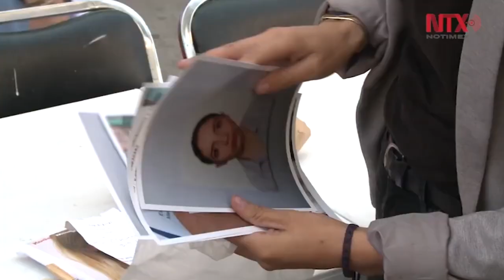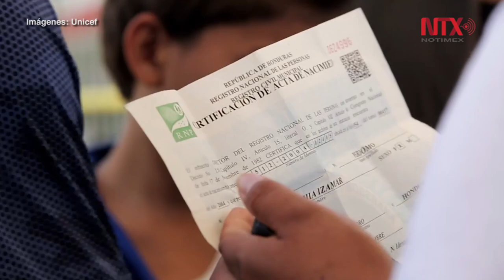Mueren 3.6 niños por violencia al día en México: REDIM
Además, entre enero 2015 y julio de 2019 se registraron tres mil 97 feminicidios en todo el país, 317 de ellos entre la población de 0 a 17 años.